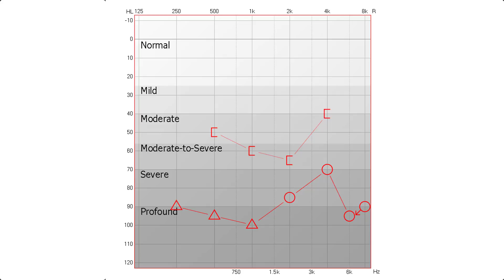When Real Ear Measurement FAILS! | Hearing Aid Programming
When Real Ear Measurement FAILS!  Dr. Cliff Olson, Audiologist and founder of Applied Hearing Solutions in Anthem AZ, discusses situations when Real Ear Measurement may not result in the perfect hearing aid fitting.

Real Ear Measurement is the only way to verify if your hearing aids are meeting your hearing loss prescription.  REM Video

However, there are some conditions where Real Ear Measurement will not get you that perfect hearing aid fitting.

In my last year as an audiology student, I attempted to reach  hearing aid amplification prescriptive targets using Real Ear Measurement.  However, the patient had a mastoidectomy on his right ear.  Upon programming him up to targets, he proceeded to vomit all over my office.  This is when I first realized you can't just force everyone to hear at their prescription.

There are several other conditions where you may not be able to rely on Real Ear Measurement 100%.  The following conditions may not allow you to reach prescriptive targets:

1. Mastoidectomies
2. Otosclerosis
3. Ruptured Eardrums
4. Choleseatomas
5. Ossicular Chain Discontinuity

Not being able to reach prescriptive targets using Real Ear Measurement is common in individuals who have a conductive hearing loss.  However, just because you have  a condition where you may not be able to reach your prescription, it doesn't mean that Real Ear Measurement shouldn't be done.  It is still the only way to know where you are at in relation to your hearing loss prescription.

So the next time your hearing care provider says that Real Ear Measurement isn't necessary, just smile and say "Yes I know, but I still want to see how close I am to my prescription".